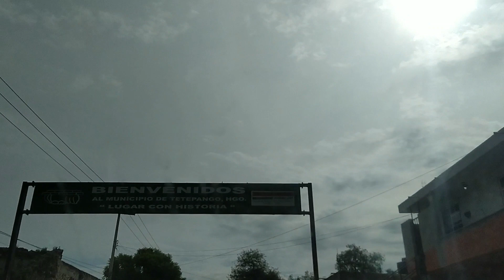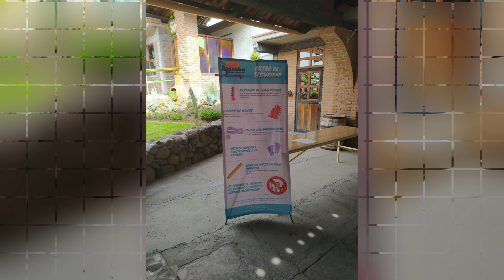Ajacuba I Hidalgo I ☀️